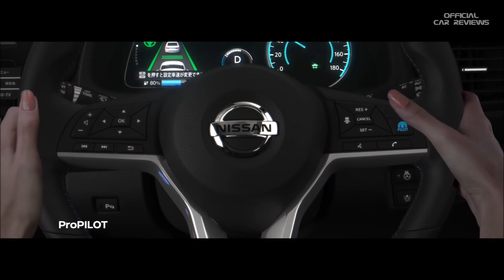New 2018 Nissan LEAF FIRST TASTE!! Simply Amazing